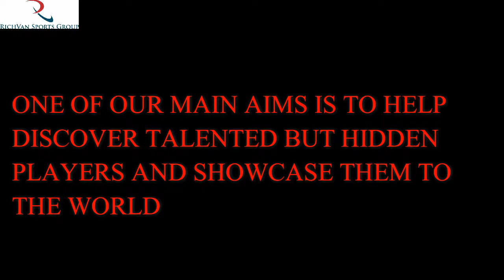Nana SETH , YOUNG BOX TO BOX MIDFIELDER FROM GHANA